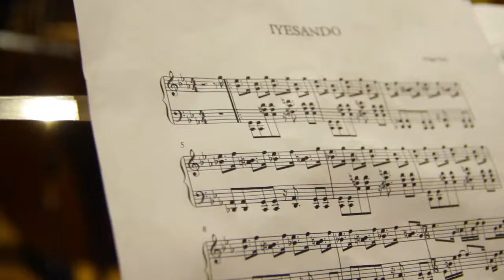Iyesando - Luis Alberto García Cuarteto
Iyesando - Luis Alberto Garcia Cuarteto en este tema del compositor Edgar Vero se muestra un trabajo  afrocubano chileno con artistas y amigos que aportaron su creacion individual como interpretes, sin el apoyo de estos no hubiera sido posible
Edgar Vero Composicion
Ivan Aracena Ingeniero de Sonido, Masterizacion, Grabación
Ignacio Jorquera Cámara
Sebastian Acevedo Drums
Sebastian Moya Piano
Gustav Matus Bajo
Luis García Saxo Alto
Agradecimientos a Pedro Foncea
Sofia Campino y Lucía García